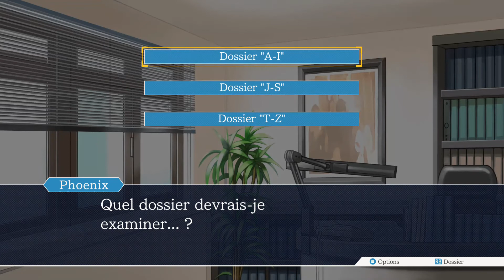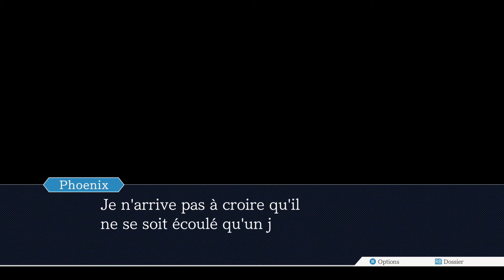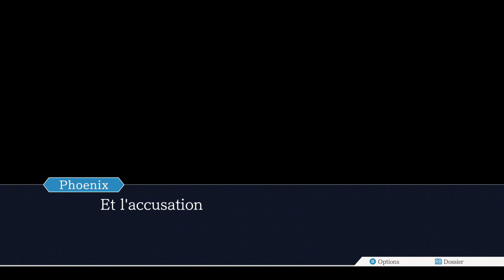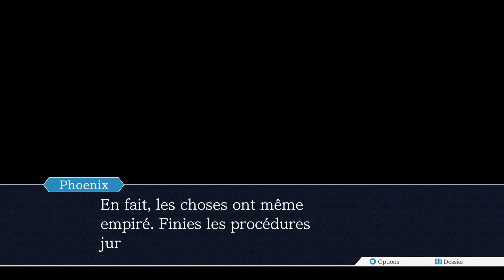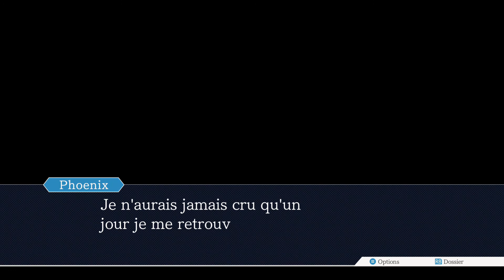Phoenix Wright: Ace Attorney - Épisode 4 - Red...White...Blue